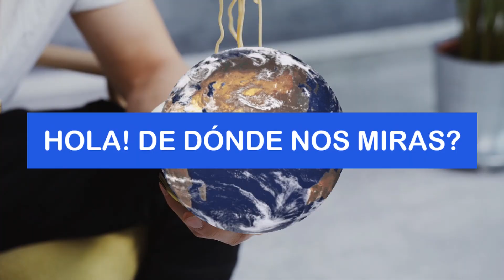🟥 La Verdad Incómoda sobre la Pasta: ¿Nos Está Ayudando o Dañando? 🍝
¿La pasta, es realmente amiga o enemiga de nuestra salud? Es un alimento omnipresente en muchas culturas, pero ¿qué nos dicen realmente los expertos sobre sus beneficios y riesgos? Acompáñanos en este viaje para descubrir la verdad detrás de este alimento tan popular.